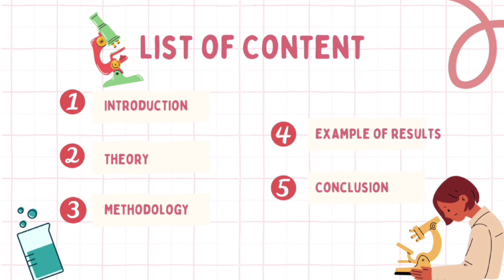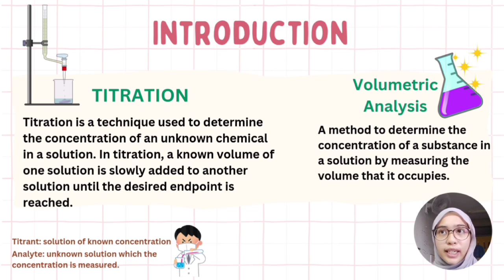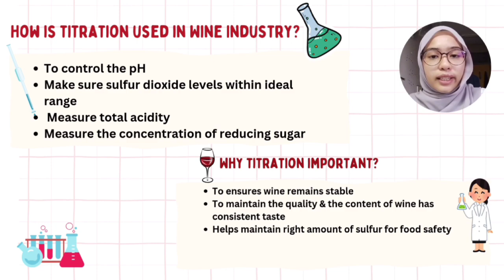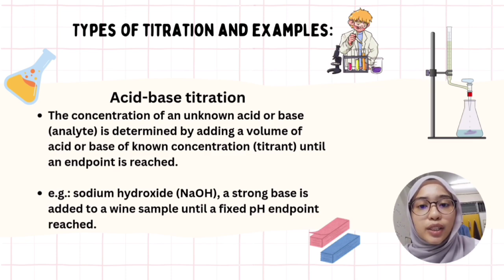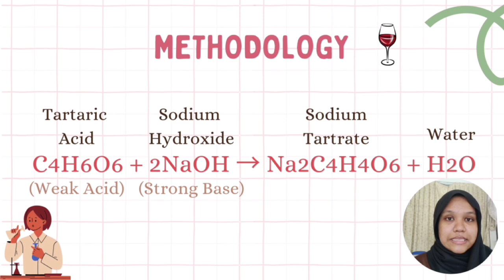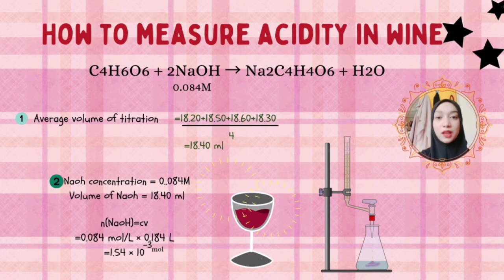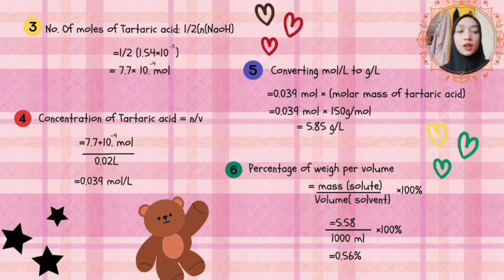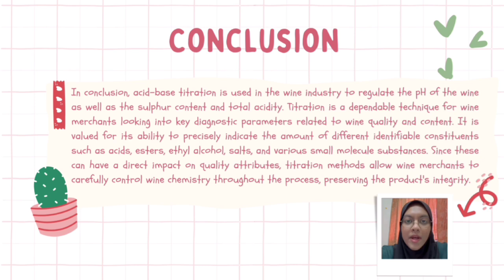CHM256 VOLUMETRIC ANALYSIS : APPLICATION OF WINE (VIDEO PRESENTATION)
CLASS : RAS1204C
 GROUP MEMBERS :
1. YUSRA AQILAH BINTI RUSNI (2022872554)
2. SITI NURFATINI BINTI MOHD ASRI (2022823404)
3. NURSYAZANI BINTI ISMAIL (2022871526)

4. NUR WANI BINTI MUHAMAD ROSLI (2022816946)
5. NURH KHARISSA HAQIEMAH BT ROSLAN (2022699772)